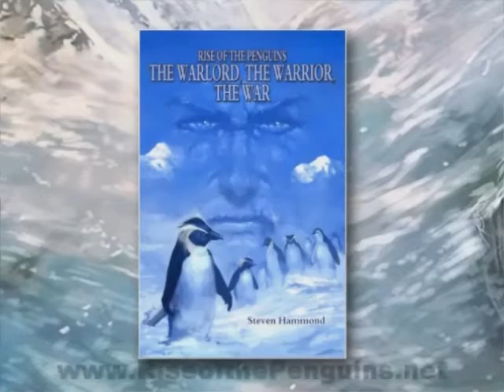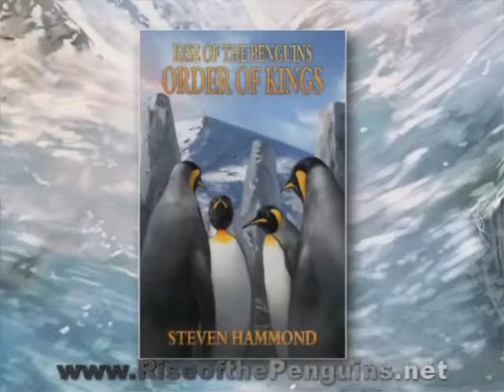Streets of Fresno: Interview with the new Clean Cut Team